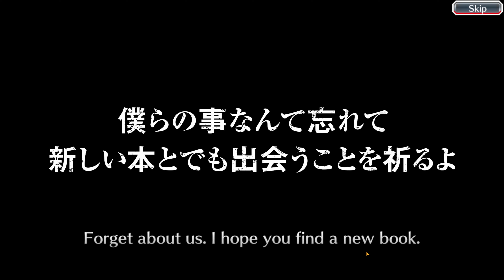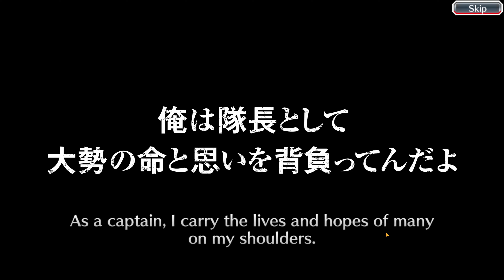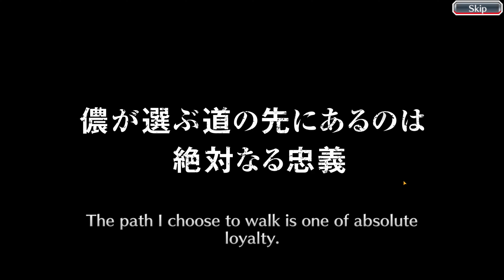Bleach: Brave Souls - Untold Stories Five Summons (SAFWY)